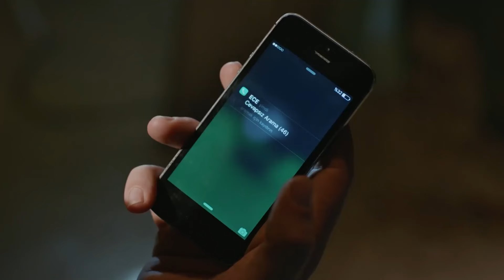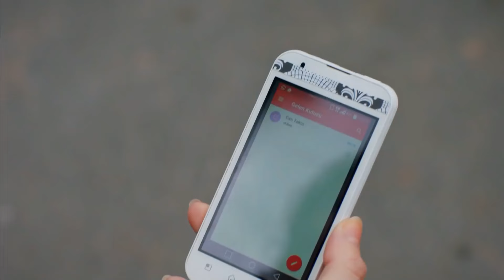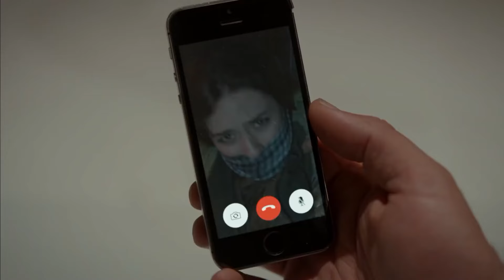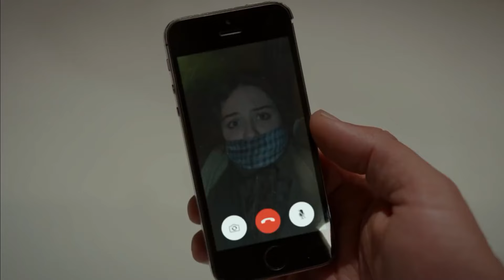Ayşegül Vlog #18: Yanıyorum Söndürelim Mi? Tabi, Tabi! - İlişki Durumu Karışık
Ayşegül, Can'ın ateşini söndürüyor. AYŞEGÜL USULÜ ATEŞ DÜŞÜRÜCÜ

KÜNYE
Yapım: MF Yapım-Faruk Bayhan
Yönetmen: Bülent İşbilen
Senaryo: Banu Kiremitçi Bozkurt